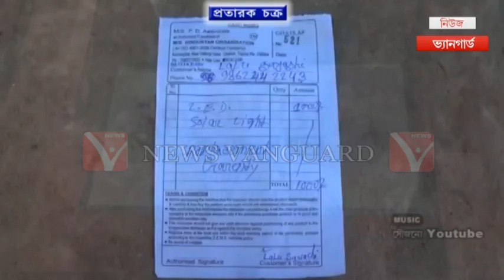বিভিন্ন প্রকল্পের নাম ভাঁড়িয়ে হাজার হাজার টাকা হাতিয়ে নিচ্ছে প্রতারক চক্রটি